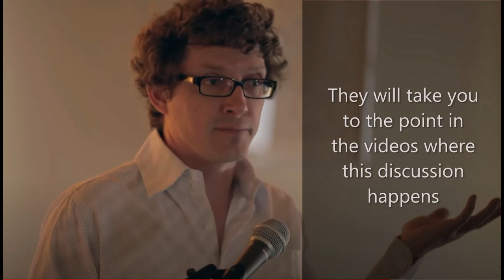Q&A Topic - Brothers of the Lord